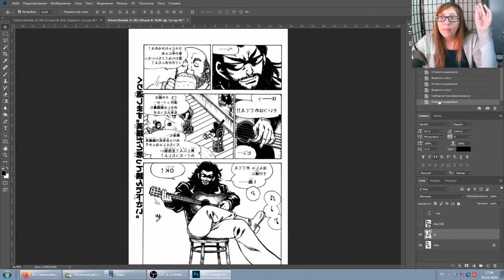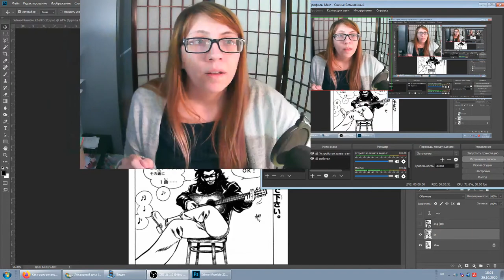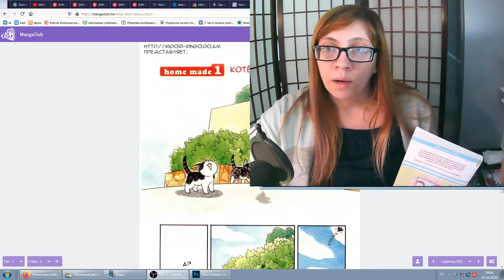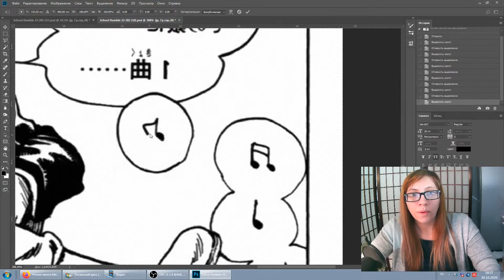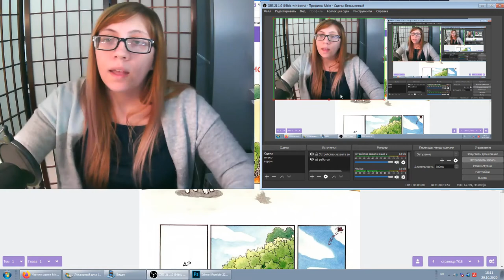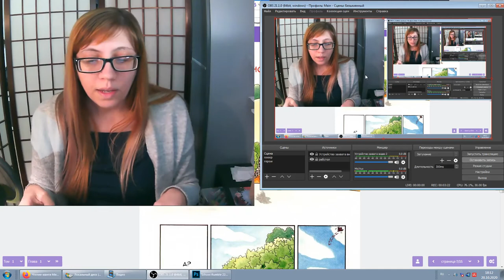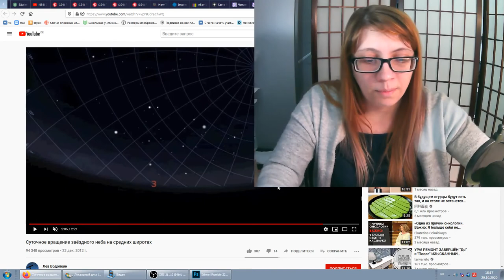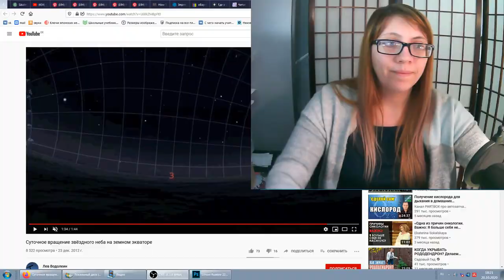Эдит - Отзеркаливание манги - как и зачем